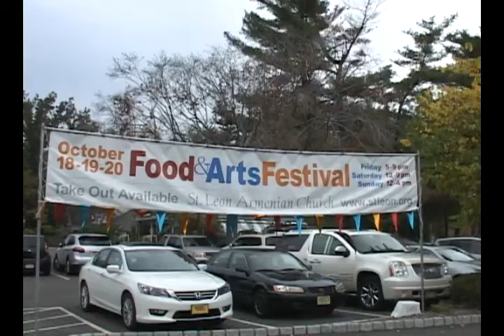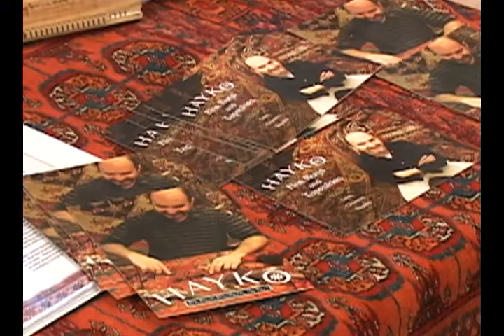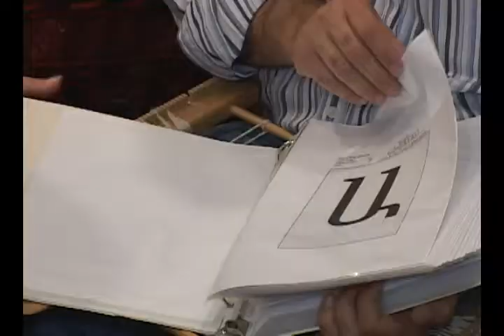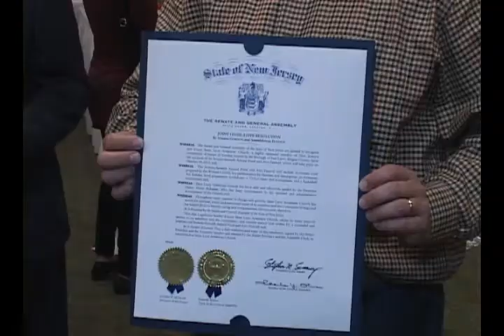St Leon Armenian Church 77nd Festival